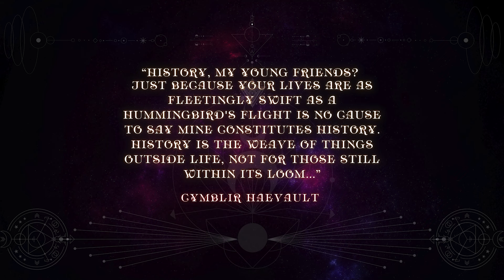What are elves in Forgotten Realms? | Dungeons&Dragons Explained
I wondered where did the elves came from to the Faerun. Here is the story.

Most of the footage in this video was AI generated with Midjourney.

\\ Krux Music Publishing Limited